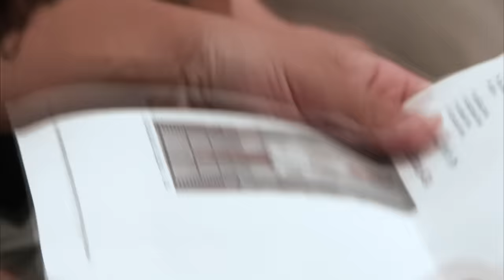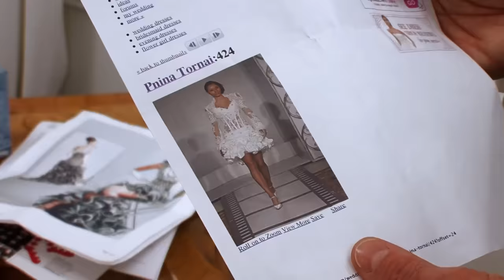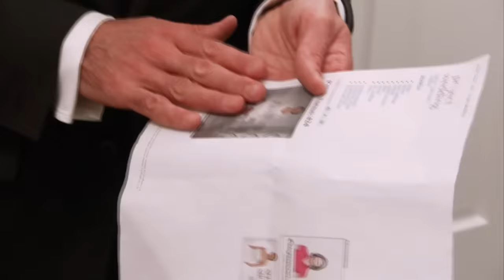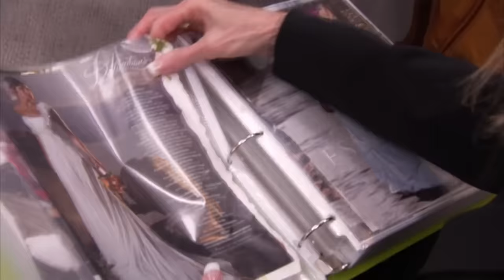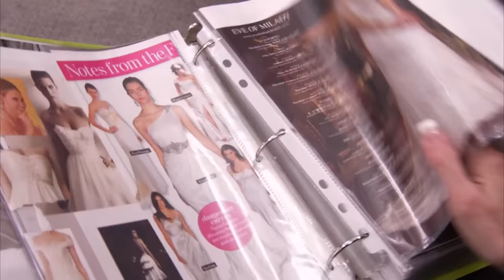Bride’s Dream Pnina Tornai Dress Is SOLD OUT! | Say Yes To The Dress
Bride Virginia arrived at the store with a specific Pnina Tornai dress in mind, only to find out it was sold out. Meanwhile, Bride Jennifer discovers that her dream dress might not arrive in time for her wedding. Can Randy save the day for them both?